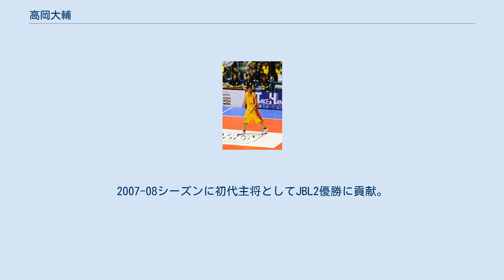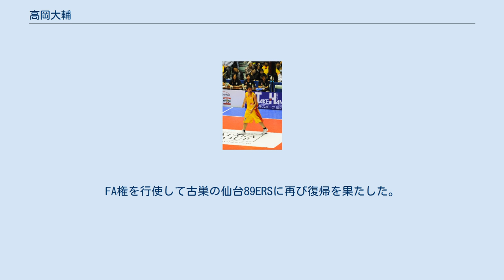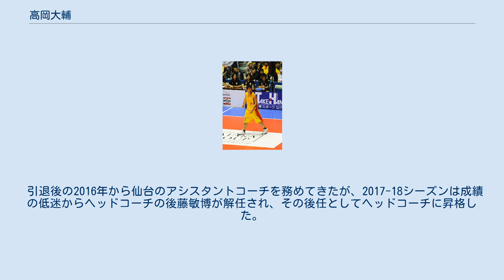高岡大輔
高岡 大輔（たかおか だいすけ、1981年10月14日 - ）は、長崎県出身のバスケットボール選手、指導者。
Bリーグ・仙台89ERSのヘッドコーチを2018年1月より務める。
 選手としては主にフォワードのポジションを務め、仙台89ERSなど5チームでプレーし、2016年に引退した。
現役最後のシーズンとなったbjリーグ 2015-16シーズン時点の身長は192cm、体重95kgだった。
 引退後は仙台89ERSのアシスタントコーチに就任し、2018年1月からはヘッドコーチに昇格した。
 1997年に私立瓊浦高等学校に進学。
1年生時より控え選手としてベンチ入りし、全国高等学校バスケットボール選抜優勝大会（ウィンターカップ）に出場。
3年生時の1999年、全国高等学校総合体育大会バスケットボール競技大会（インターハイ）1回戦の湘南工大附戦で30得点、2回戦の弘前実業戦で15得点してベスト16進出に貢献。
3回戦の能代工業戦でも19得点したが敗れた。
同年のウィンターカップでも1回戦富山商業戦で16得点して初戦を突破、2回戦の東住吉工業戦でも19得点したが敗れた。
 2000年に進学した拓殖大学では、1年と4年の時にインカレ3位。
 卒業後の2004年、日本リーグの大塚商会アルファーズに入団。
2006-07シーズンは3位となりベスト5にも選ばれる。
 2007年、大塚商会を引き継いで創設した栃木ブレックスに移籍。
2007-08シーズンに初代主将としてJBL2優勝に貢献。
2008-09シーズンは主将を安齋竜三に譲り、副主将となる。
 2009年、bjリーグの仙台89ERSに移籍。
2009-10シーズンは46試合に出場。
2011年3月、東日本大震災の影響で仙台が活動を休止したため、選手救済制度により宮崎シャイニングサンズにレンタル移籍。
仙台で35試合、宮崎で8試合に出場。
シーズン終了後、活動を再開した仙台に復帰する。
 2012-13シーズンはプレータイムが増加し、レギュラーシーズン52試合全試合に出場。
36試合で先発出場した。
 同シーズン終了後に行われたbjリーグのエクスパンション・ドラフトにて、2013-14シーズンより新たにリーグに加わる青森ワッツから指名を受け、移籍。
2013-14シーズンもレギュラーシーズン全52試合に出場。
仙台での最終シーズンよりプレータイムを伸ばした。
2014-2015シーズンはプレータイムこそ昨シーズンより減ったもののキャプテンとしてチームのプレーオフ進出に貢献した。
 同シーズン終了後に青森を退団。
FA権を行使して古巣の仙台89ERSに再び復帰を果たした。
 引退後の2016年から仙台のアシスタントコーチを務めてきたが、2017-18シーズンは成績の低迷からヘッドコーチの後藤敏博が解任され、その後任としてヘッドコーチに昇格した。